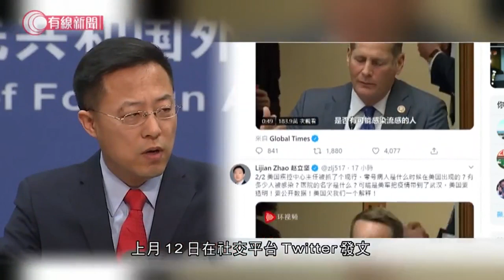趙立堅無正面回應推特言論是否代表中國政府立場 - 20200407 - 有線中國組 - 有線新聞 CABLE News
【有線新聞】外交部發言人趙立堅上月12日在社交平台Twitter發文，指可能是美軍將新冠狀病毒，帶到中國武漢，認為美國欠中國一個解釋，之後他就無再出來主持外交部的例行記者會，直至星期二才再度亮相。

有日本記者問他，在Twitter上的言論，是否代表中國政府立場？

趙立堅聽後說：「我想問一下，還有關於我個人推特的有關問題嗎？還有人對這個感興趣嗎？請你們一併提問，我只回答一次。」

「在新冠病毒源頭問題上，中國政府的立場是一貫的、明確的，這是一個科學問題，需要聽取科學專業的意見。近期以來，各國科學家和醫學專家，都提出了很多研究成果，他們的一些看法、意見值得重視。凡是皆有因果，我在推特個人賬戶上提出的疑問，是對前一段時間，美國一些政客污名化中國的反應，也反映了中國很多人，對這些污名化做法的義憤。」

他說大義當前，國際社會唯有加強合作，才能戰而勝之，希望美方同中方相向而行，加強抗疫等領域的合作。